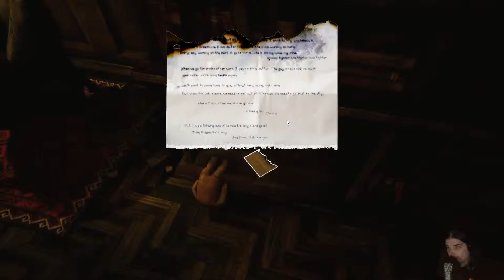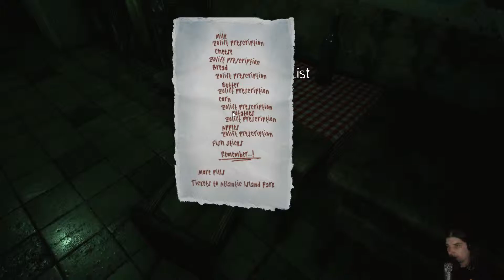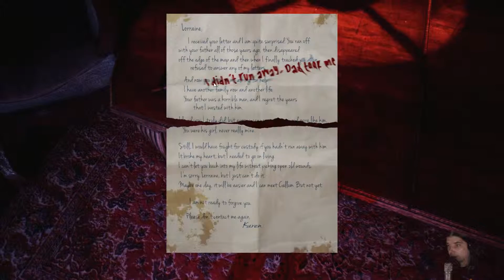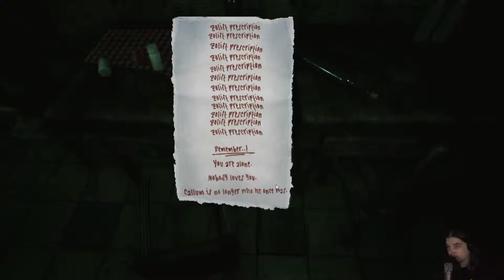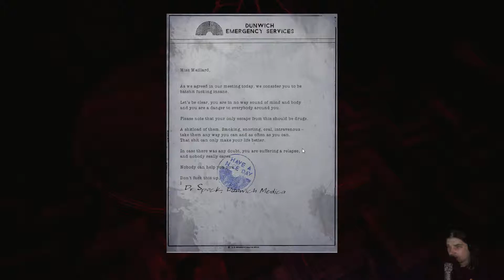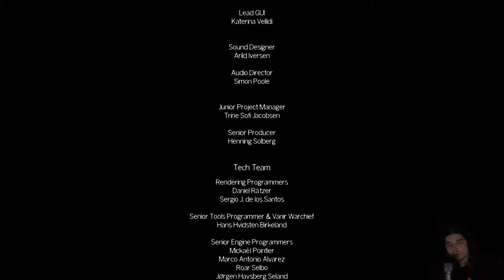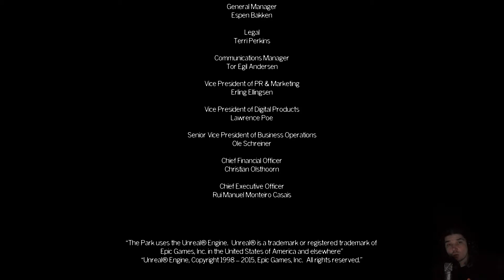06 Eine gute Mutter Ø Let's Play - The Park Ø [deutsch|1080p60|FACECAM]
Noch irren wir weiter durch die Zimmer... doch schon bald finden wir einen Ausgang. und dazu sag ich hier nix mehr
TÄGLICH NEUE VIDEOS (jedenfalls versuche ich es :P)
FÜR DICH ZUM VORBEREITEN - SOZIALE SEITEN:
Verbesserungs- und Spielevorschläge sind immer gern gehört.

Und wenn dir das Spiel gefällt - KAUFEN !